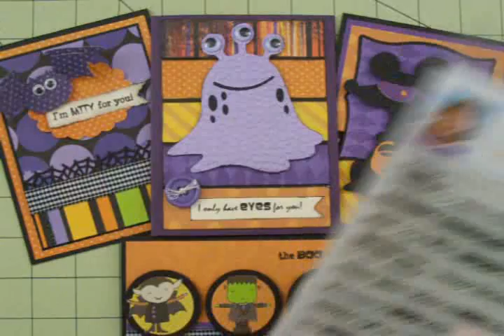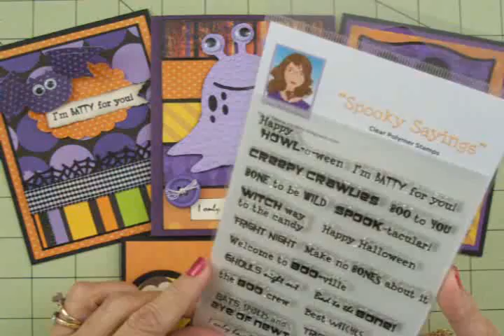WINNER! Cardz TV Stamps Giveaway